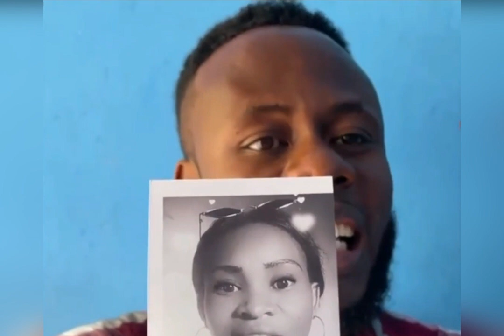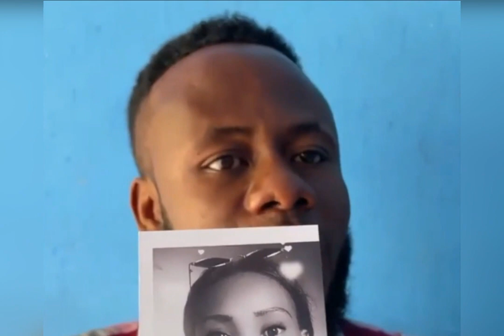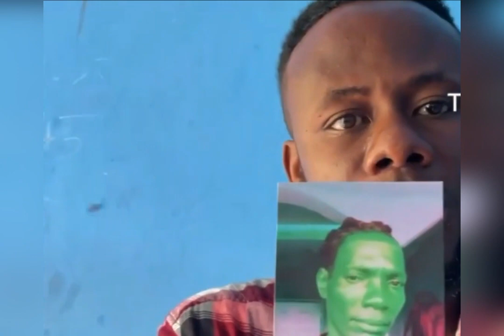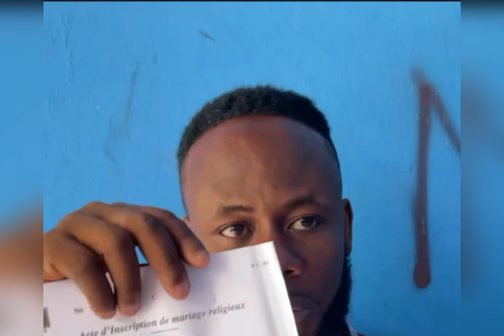Ougan sa fe sakrifis ak yon timoun 12 lane e sove ak manaman li, siw ta we 2 moun sa yo rele lapolis